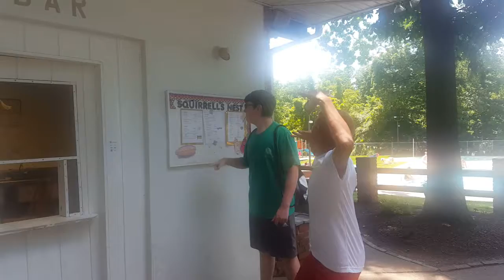SNACK BAR FOOD RAGE!!!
ANGER!